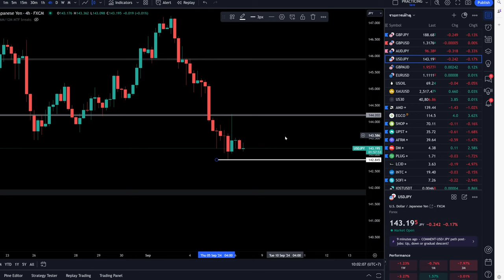เทรดวันที่ 6-9-2024